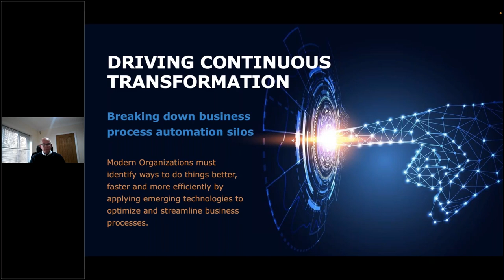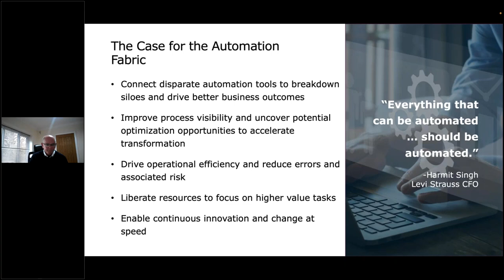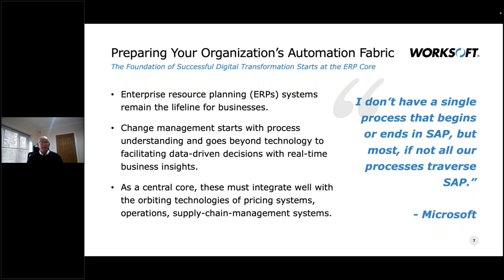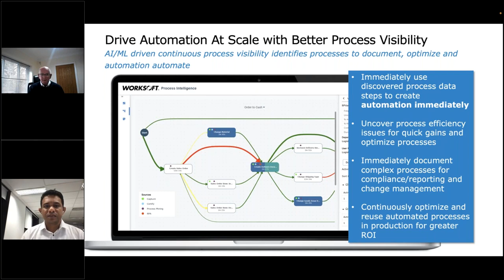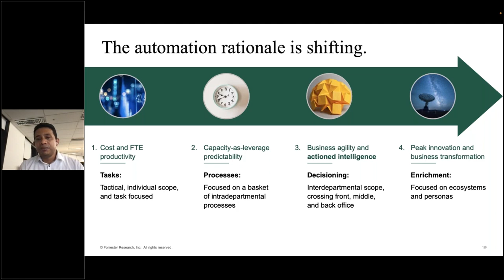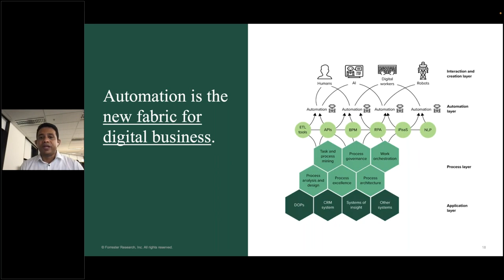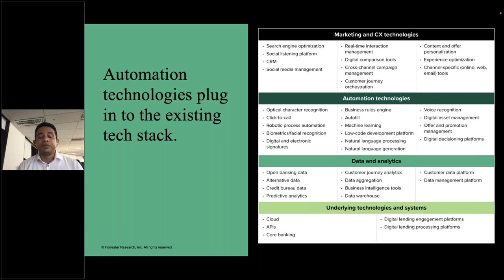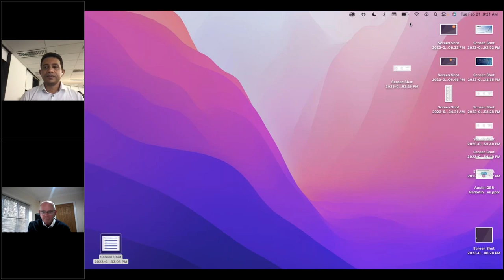Build Your Automation Fabric to Reshape Your Digital Destiny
Worksoft® is a leading global provider of software for automated business process validation (ABPV) and automated business process discovery (ABPD). Fortune 1000 companies use Worksoft’s top ranked on-premise and cloud-based solutions to innovate faster, lower technology risk, reduce costs, improve execution quality, and deeply understand their real end-to-end business processes. Blue-chip companies across all industry sectors choose Worksoft to validate web, cloud, mobile, and dozens of other enterprise applications, including SAP®.